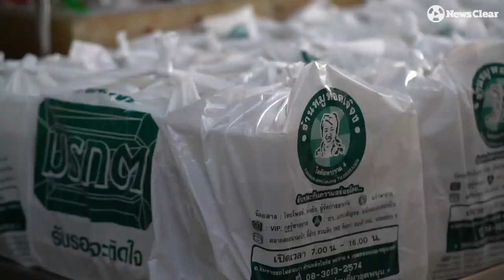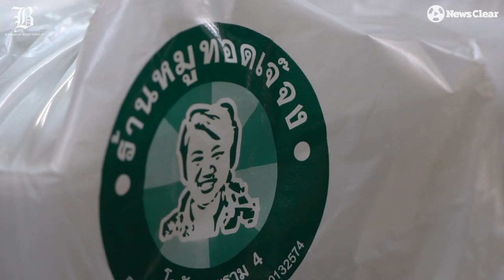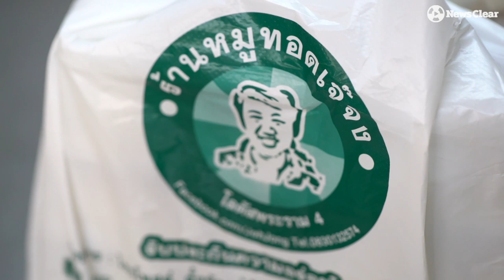หมูทอดเจ๊จงเสบียงทีมแพทย์เติมพลังให้ฟรีสู้โควิด19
"เราจะเอาตัวรอดคนเดียวมันไม่ใช่ ทุกวิกฤต คนไทยต้องจับมือและช่วยเหลือกัน"
จงใจ กิจแสวง เจ้าของร้านหมูทอดชื่อดังย่านพระรามสี่ และสมัครพรรคพวก รวมตัวทำอาหารมากกว่าวันละ 1 พันกล่อง เพื่อไปเติมพลังให้บุคลากรทางการแพทย์ที่เป็นทัพหน้าต่อสู้กับไวรัสโคโรน่า หรือ โควิด-19

"โคตรเหนื่อยเลย แต่มันมีความสุขที่ได้ทำให้ทีมแพทย์"

เจ๊จง เผยความรู้สึกว่า สิ่งที่เค้าได้จากการทำเพื่อคนอื่นมันคือความสุขที่มีค่ามากกว่าเงิน ฉะนั้นจึงลุกขึ้นมาทำแบบนี้ เพราะหวังจะเป็นแบบอย่างให้คนอื่นลุกขึ้นมาทำเพื่อคนไทยด้วยกันในยามที่ประเทศกำลังเผชิญวิกฤต